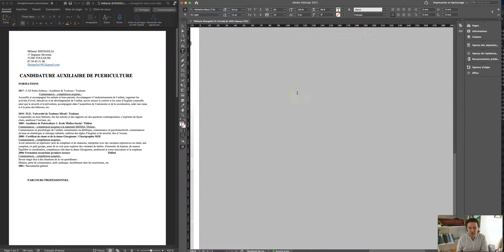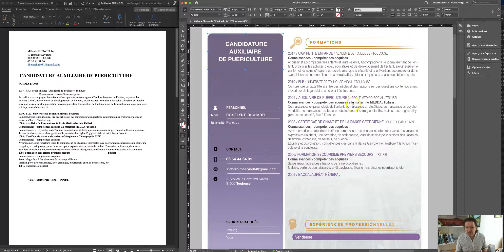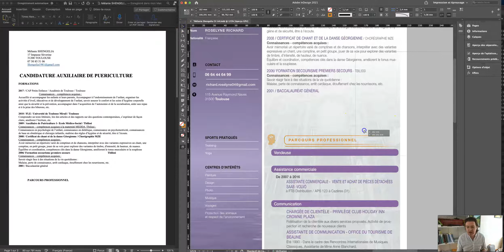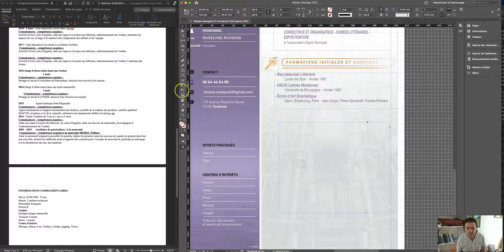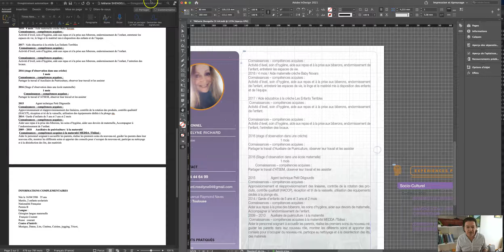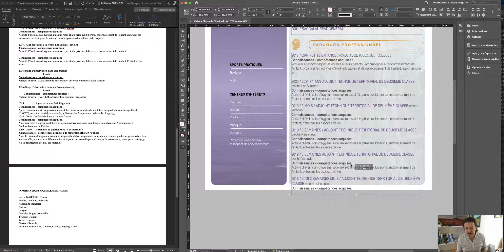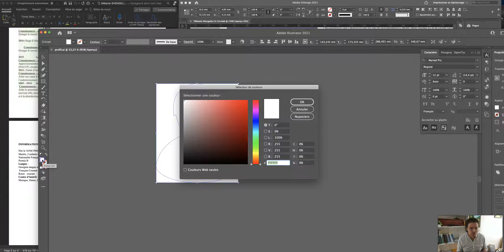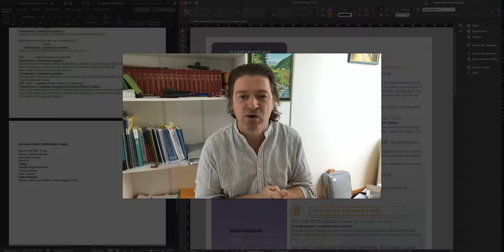Création de CV professionnel par un graphiste à Toulouse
Comment faire une création de CV professionnel